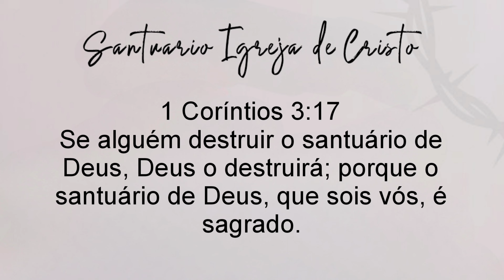Segunda-Feira dia 02-09-24 Profetiza.. o meu dia está Consagrado à Deus!! Quem Ora alcança Vitórias🔑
° Curte 👍🏻 | Compartilhe com 5️⃣ amigos

° Quem Ora alcança Vitórias

° Forte Oração | Bom dia e Consagrado!!

Provérbios 16:3.

° Envie seu dízimo e suas ofertas, e ajude o IDE do Santuário.

° Banco Bradesco

Agência: 3275
Conta: 238661-5

° Uma semente com Fé e Amor irá dar muitos Frutos🖐🏻

° Envie seu nome, seu comprovante, seu pedido, para os 7 dias de oração do Crescimento.

Clique aqui⤵️

° Acesso nosso Instagram
Clique aqui⤵️

Clique aqui⤵️

Segunda-Feira dia 03-09-24
Profetiza...
o meu dia está Consagrado à Deus!!